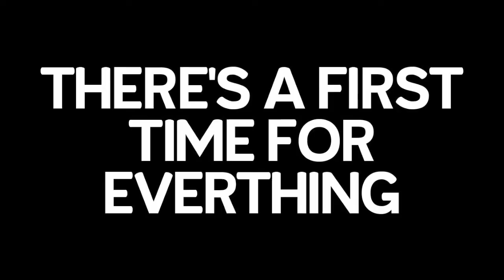TesseracT Reveals Their HTF Firsts! "I Was Horrified At The Sight Of His Big Hairy Penis!"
We bumped into James Monteith of prog-metallers Tesseract at this years Reading Festival and decided to give him the 'HTF Firsts' treatment. From discussing his friends "big hairy penis", to stories of throwing up from the twentieth floor of a block of flats, James reveals all and it's glorious! Check out the video and let us know your firsts in the comments or on twitter using HTFFirsts.